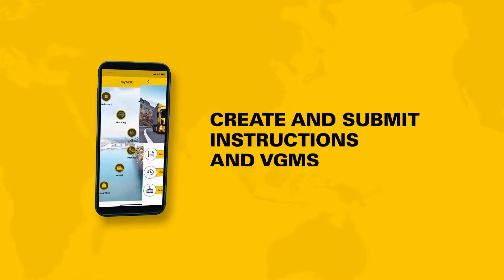myMSC Mobile App : Our Digital Shipping Solutions | MSC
Introducing the myMSC App, available to download on Android and iOS now. Designed to make placing, managing, and tracking your container and shipments quicker and more efficient.

Discover more about our approach to digitalisation and our ebusiness services